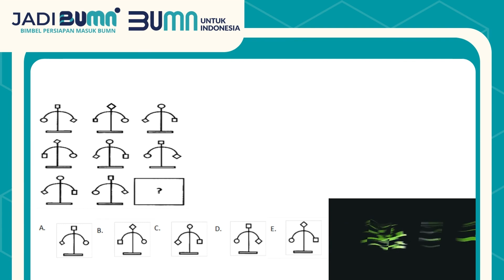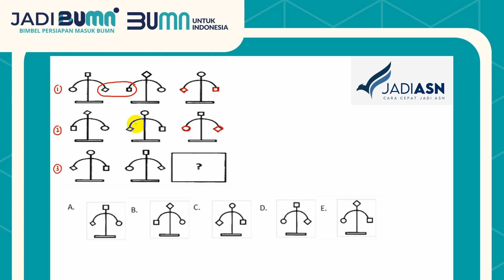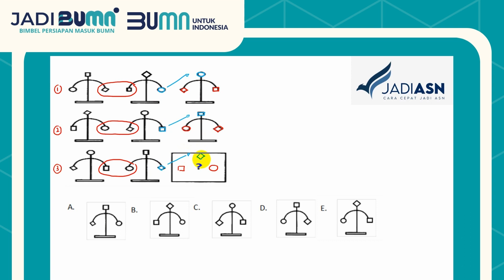PREDIKSI SOAL TES BUMN BATCH 2 TERBARU!!! 4